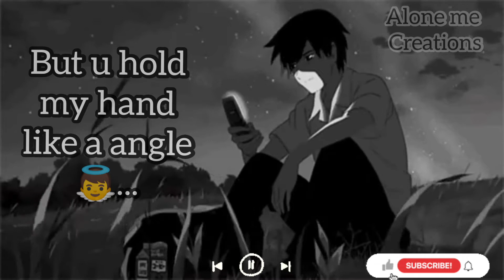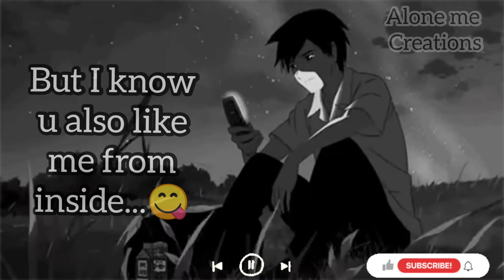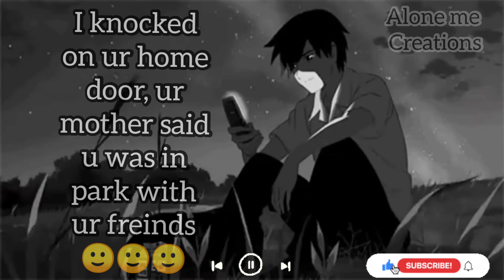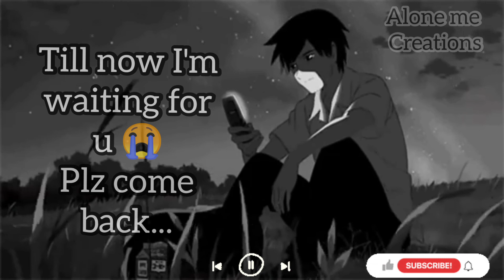main dhoondne ko zamane me, jab wafa nikla💔Full sing lyrics16D8D audio||pata chala ||very sad song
song , credit Yash Raj films